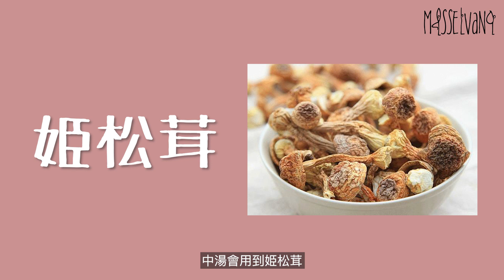零失敗又營養價值極高！中西式養顏素湯：姫松茸羊肚菌茶樹菇素湯、紅扁豆湯｜倪晨曦misselvani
這次跟大家分享兩款我經常喝的素湯，做法簡單零失敗！可以說是新手人妻必學湯水～

姫松茸羊肚菌茶樹菇素湯
功效：增強免疫力、滋補養顏、益氣扶正、補腎滋陰

紅扁豆湯
功效：明目、消炎、清肝解毒、健脾益氣、化濕消暑